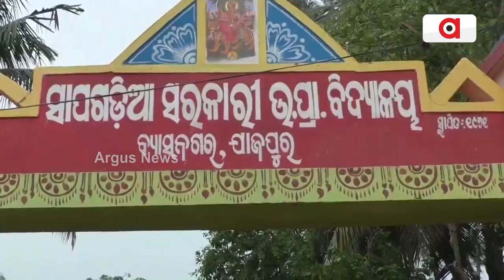A Flock Of Geese In Sapagadiya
For many years, during the months of Ashadha and Shravana, Geese fly from far and wide to certain places in Sapgadiya village in Besnagar town. Here they build a nest and lay their eggs. When the cubs grow up, they return again in the month of December